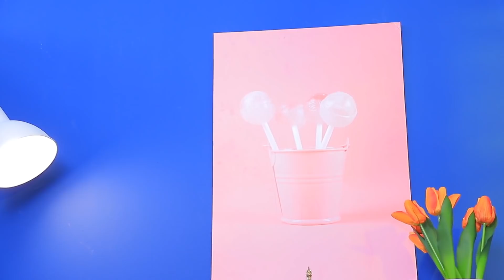La Vie Est Dure Lorsque Vous Suivez Un Régime / Alimentation Saine vs Malbouffe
Lorsque vous suivez un régime, il est difficile de regarder le monde qui vous entoure de façon positive. Mais peut-être que ce n'est pas si mal ?